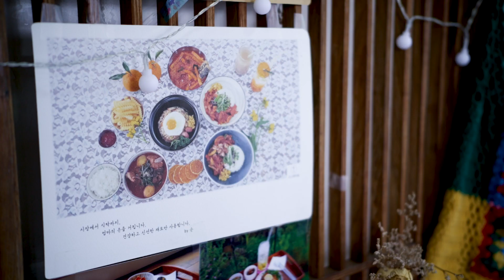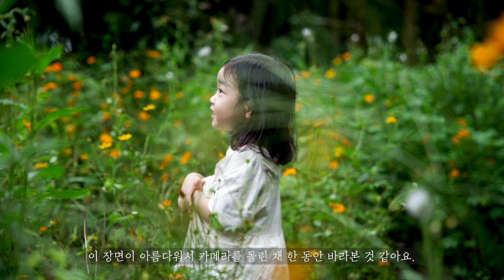[SIGMA fp] 제주 인스타 감성사진 찍기 여행 | 김녕해수욕장 Gimnyeong Beach 수니테이블 Sunni table 안돌오름 andol oleum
시그마 fp와 함께 하는 우리 가정의 소소한 일상 이야기📷
이번 영상은 늦은 여름휴가 제주도 편 두번째 이야기입니다.

이 날은 태풍 바비가 제주도를 지나가기 하루 전 날 인데요.
폭풍전야라고 말하듯 태풍이 오기 전 제주는 마치
고요하고 아름다운 모습으로 우리를 맞아 줬답니다. 🤗

인스타 갬성 느낌으로 보여드리는 이번 영상도
보시는 동안 힐링이 되는 시간이기를 바랍니다.🙏

오늘도 영상을 봐주셔서 감사합니다.

[Gear]
SIGMA fp

*이 영상은 다운로드 및 2차 편집, 무단 업로드를 금지합니다.
 영상을 공유하실 땐 출처를 남겨주시고 유튜브 링크를 사용해주세요.